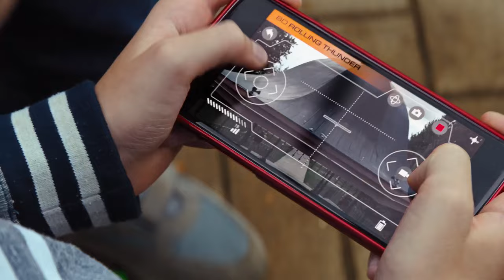Disastrous Drone Flying | Good Boys (2019) | Screen Bites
Max (Jacob Tremblay) flies the drone back home (Jacob Tremblay from Room) before his father arrives, however he destroys half the house in the process!

Good Boys (2019): Just how bad can one day get? The creative minds behind Superbad and Sausage Party take on sixth grade hard in this innocent yet raunchy comedy. 12-year-olds Max, Thor, and Lucas decide to skip school in an attempt to learn how to kiss in time for a kissing party. Their odyssey of epically bad decisions involves some accidentally stolen drugs, frat-house paintball, and running from both the cops and terrifying teenage girls!